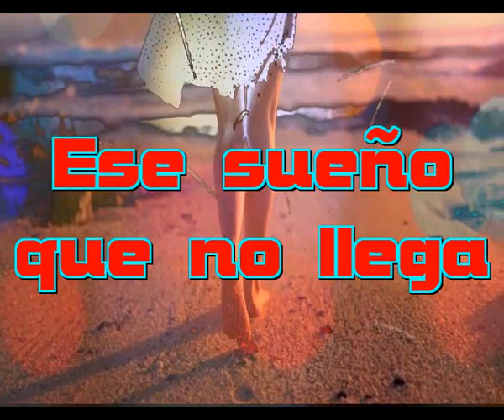Ese sueño que no llega